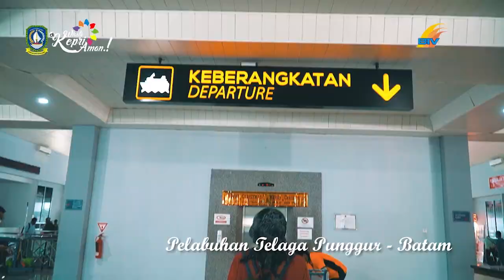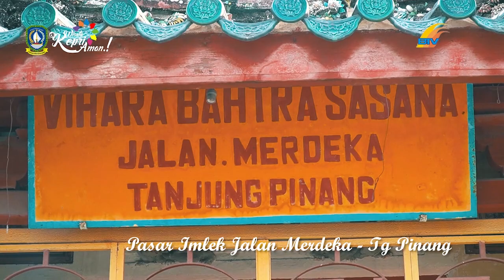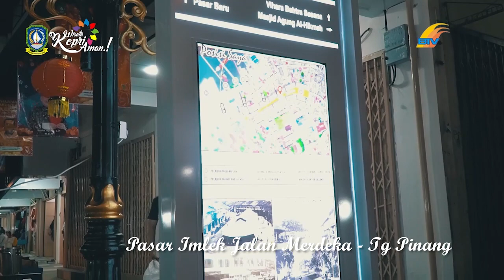EKSOTIS KEPRI - DESTINASI WISATA PASAR IMLEK JALAN MERDEKA TG PINANG